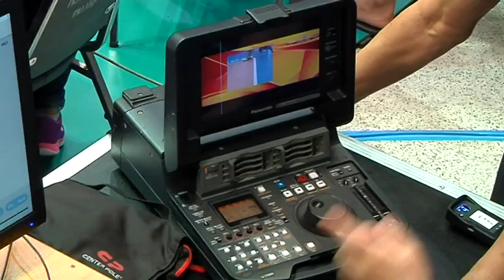ทดสอบระบบชาเร้นท์